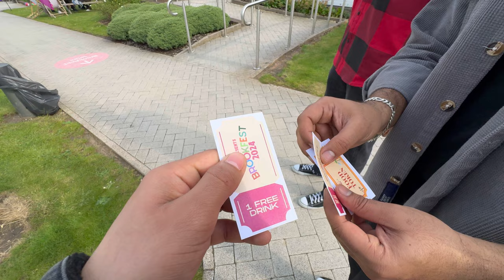Leicester university FEST ke mazze🤩|| England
Hello everyone, in this video, I went to Leicester university to attend the fest and meet new people and played a lot and enjoyed a lot, the arrangement was amazing and the staff was very polite and i had a great experience at Leicester University.